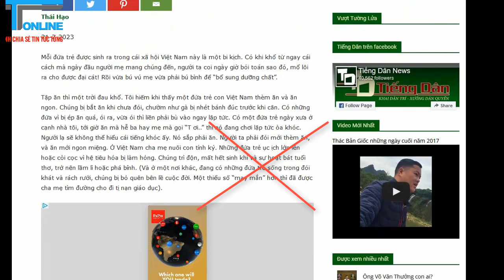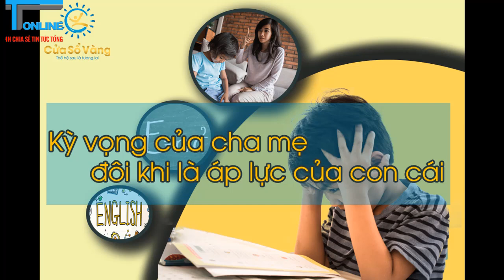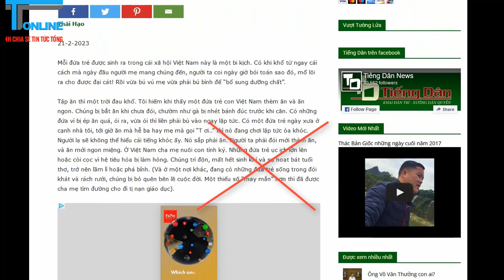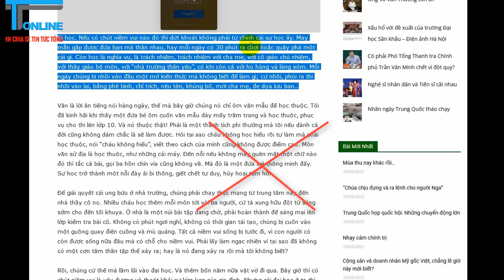Bi kịch của Thái Hạo: hằn học và tư duy hẹp hòi!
Khai thác, lợi dụng bức xúc, lo lắng của xã hội đối với áp lực học tập ngày càng lớn đối với học sinh thời 4.0 là phải thông thạo ngoại ngữ, phải thể hiện được sự năng động, tự chủ trong học tập, phải cập nhật công nghệ mới, và thậm chí phải cả hát hay, nhảy đẹp, chơi thể thao giỏi. Bởi vậy ngoài các giờ học chính khóa, các em phải “trằn mình” đi học thêm rồi tham gia các câu lạc bộ năng khiếu, kĩ năng sống khiến trẻ em bây giờ gần như “không còn thời gian trống” và có cảm giác “bị đánh mất tuổi thơ” là điều thường thấy ở nhiều gia đình.Tuy nhiên, giật tít đầy hằn học “Mỗi đứa trẻ được sinh ra trong cái xã hội Việt Nam này là một bi kịch” như Thái Hạo lại là một nhận định hết sức chủ quan cá nhân và cố ý bôi đen nền giáo dục nước nhà, bi kịch hóa sự việc như một hiện thực phổ biến trong xã hội!thanhtamonline